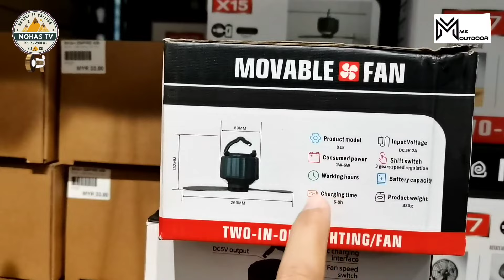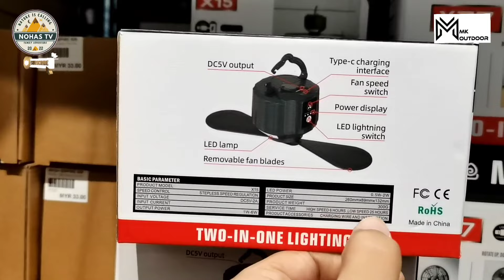MK OUTDOOR | KEDAI CAMPING BANYAK SAKA! HARGA MESRA POKET JADI FAVOURITE PARA CAMPERS 💕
Buka setiap hari, untuk lebih detail hubungi: 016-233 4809